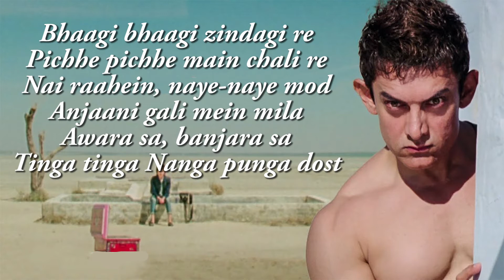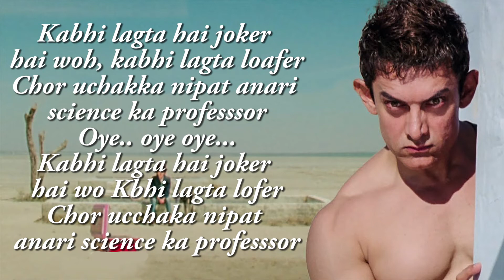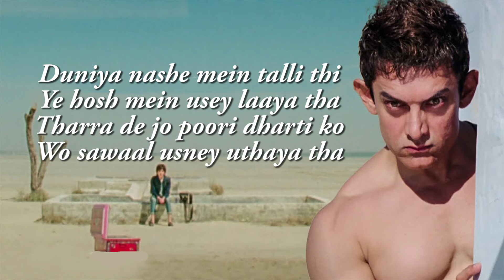Nanga Punga Dost | PK | Aamir Khan | Anushka Sharma | T-series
SONG - NANGA PUNGA DOST